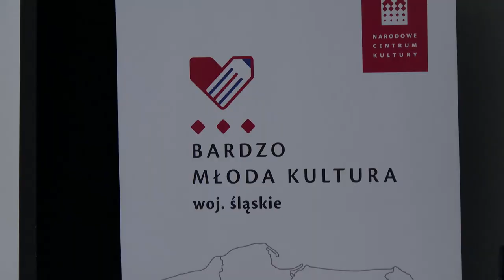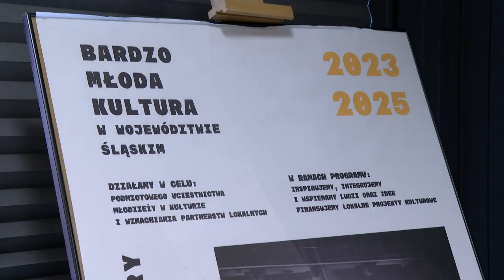Bardzo Młoda Kultura - czas podsumować projekt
Pakt na rzecz podmiotowego uczestnictwa młodzieży w kulturze! Instytut im. Wojciecha Korfantego podsumował tegoroczną edycję programu "Bardzo Młoda Kultura". Wydarzenie odbyło się w siedzibie Instytutu, stanowiąc okazję do refleksji nad efektami kilkumiesięcznej współpracy z Partnerstwami Lokalnymi.